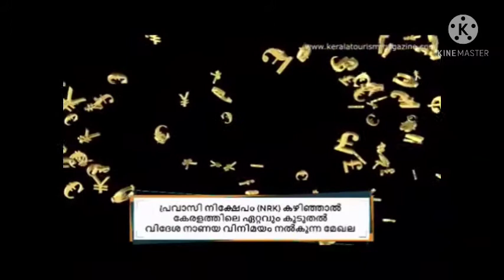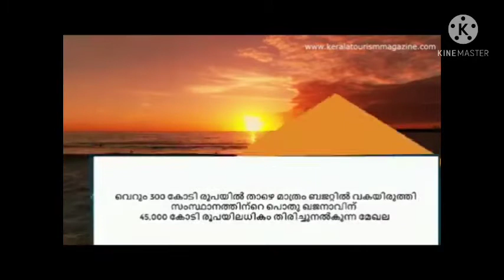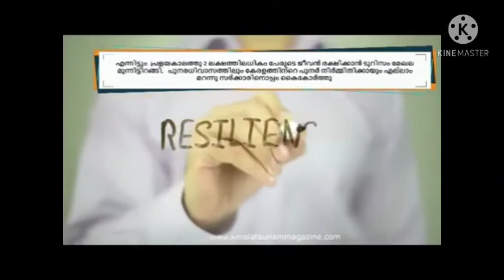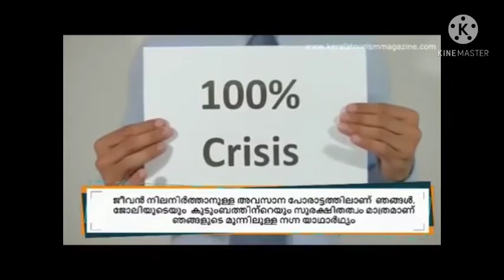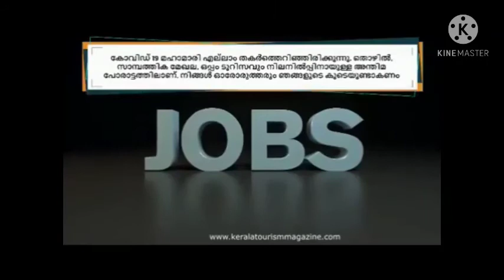Save Tourism...May 1 - Black Day for Tourism Sector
May 1 - Black Day for Tourism sector.
Nation wide protest against Central and State Governments.